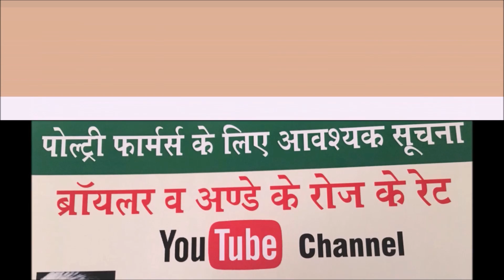🐓अनाज के रेट जो मुर्गी दाने में डालते है ! 7-7-17